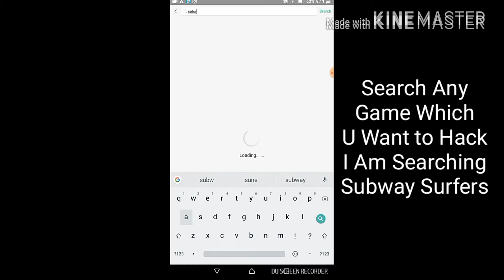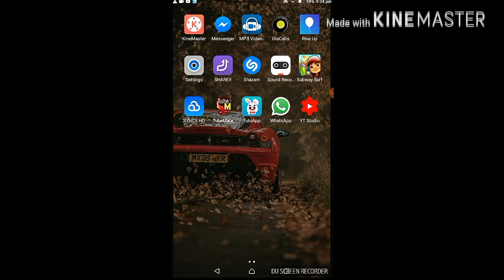Download Hacked Games|Any Games|Non Root|MFKK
Hey Guys Welcome Back With An Another Video

BYEE
STAY KIRRAK